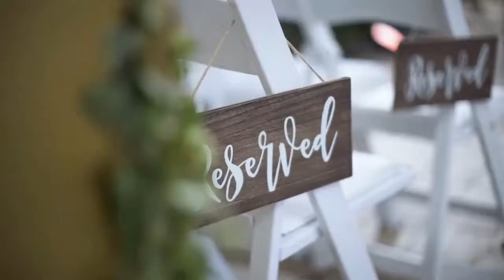Gabrielle & James' Wedding at the Addison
Gabrielle & James had an ultra-romantic wedding day at The Addison in Miami. With no shortage of wedding flowers, the couple created a day that was deeply personal and sentimental. We love Gabrielle's expression just before the final I do's!

Check out this couple's wedding video full of tall floral arrangements, creative details, color, and elegance! Our Miami wedding videographers loved being a part of their big day.